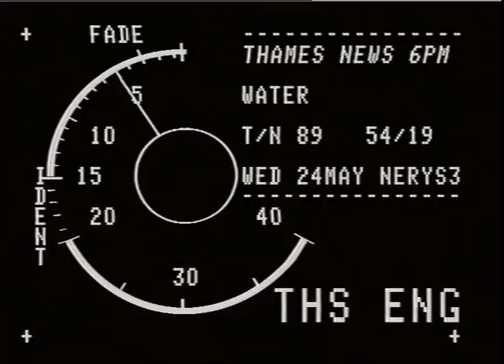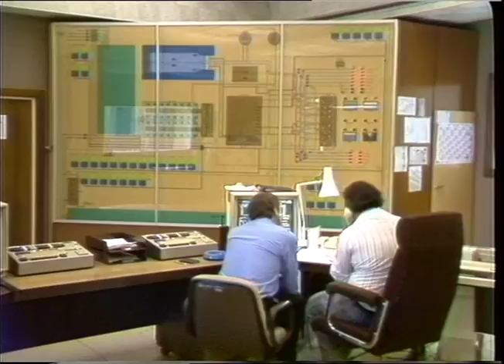TN-89-054-019.m4v | Thames News Archive Footage